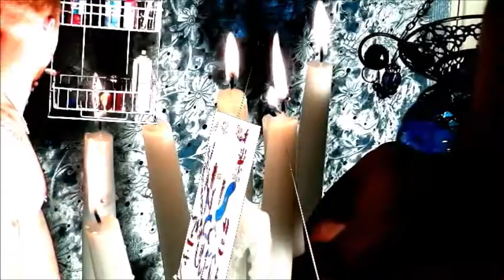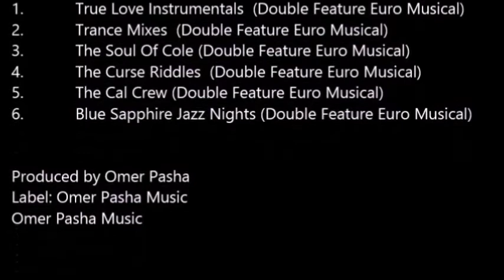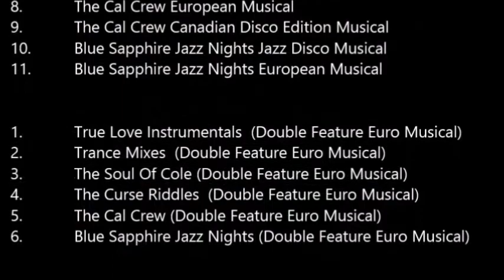Omer Pasha Blue Sapphire Jazz Disco Edit